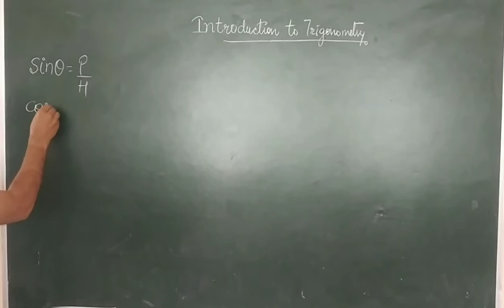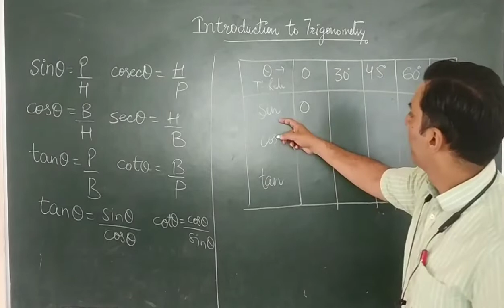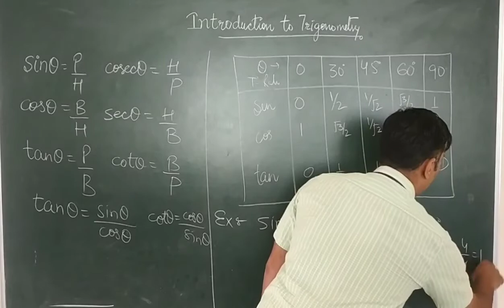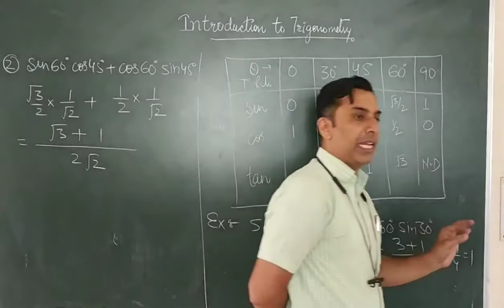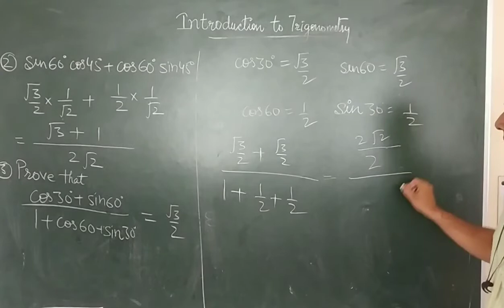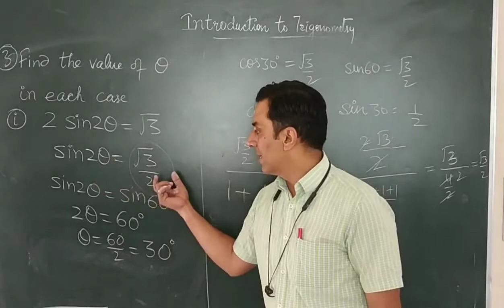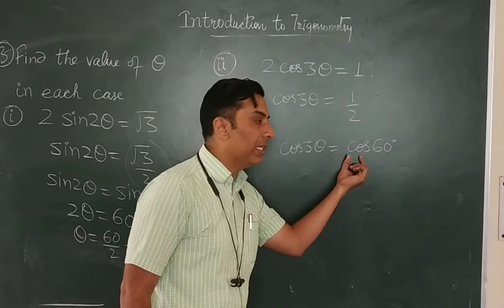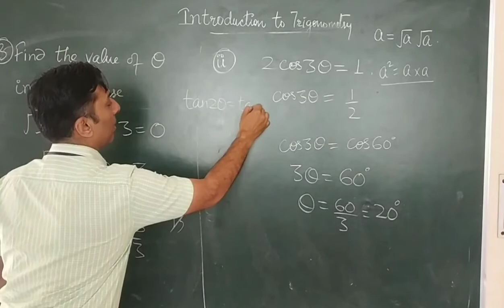Introduction to Trigonometry, Session-4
Watch Video 1,2,3 before watching this video.